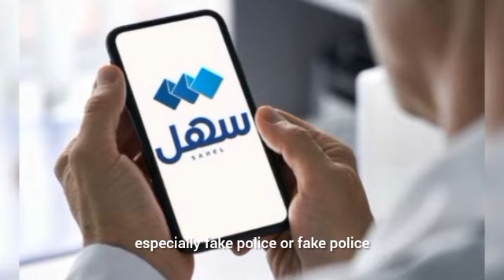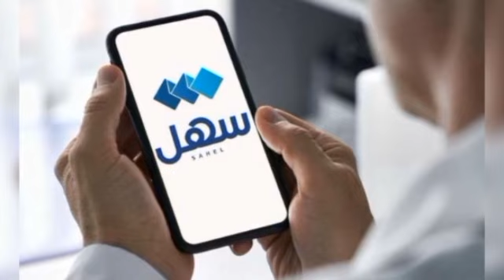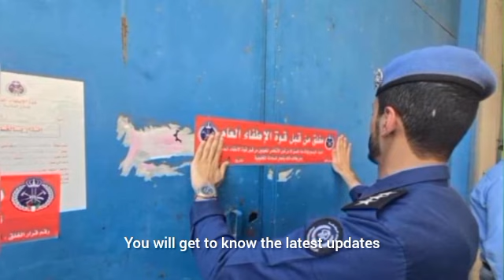🇰🇼কুয়েতে প্রবাসীদের রুমে ডুকে মানিব্যাগ নগদ দিনার হাতিয়ে নিচ্ছে পুলিশের পোশাকে?। Kuwait news